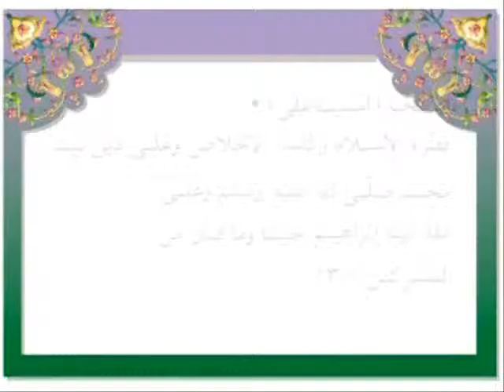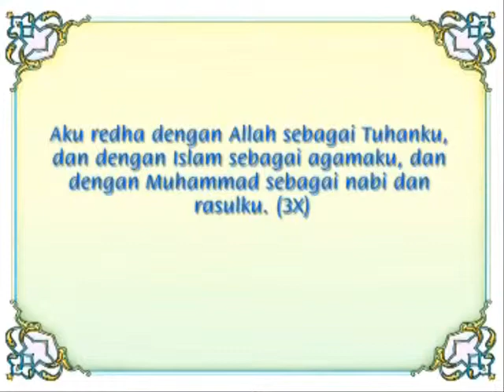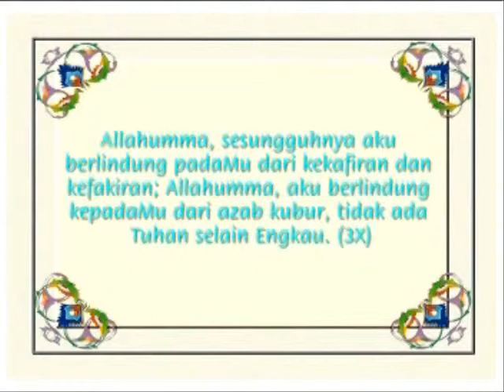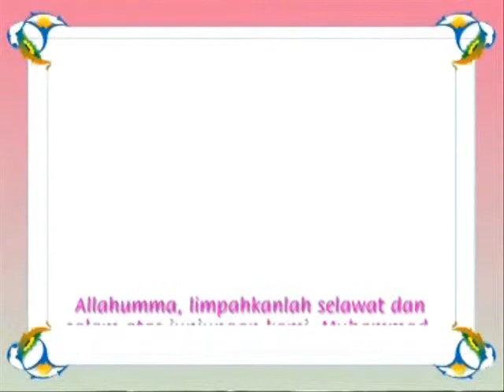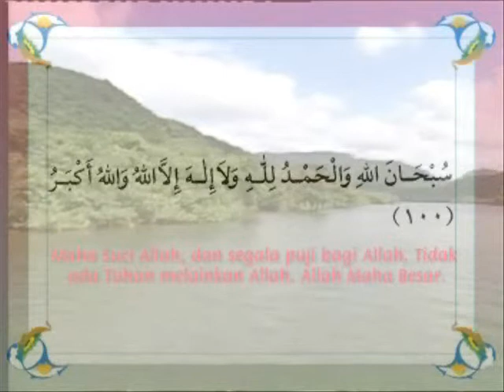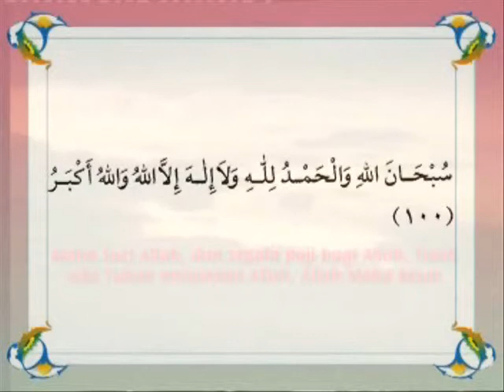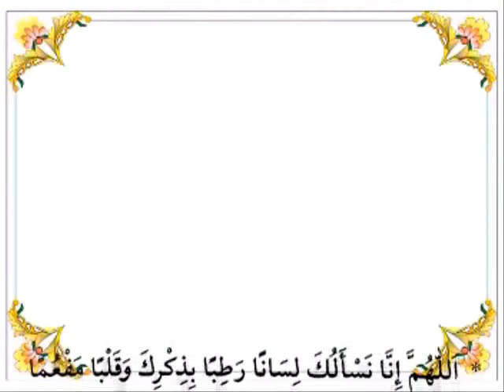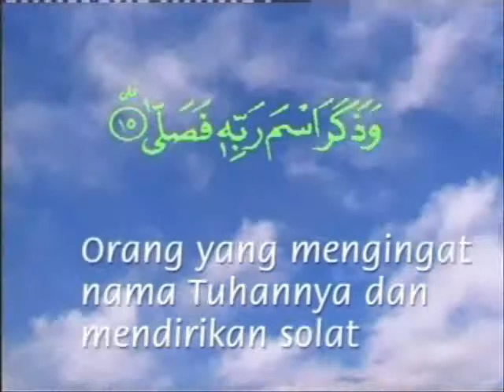al Ma'thurat AGS part 2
Zikir, Recitation